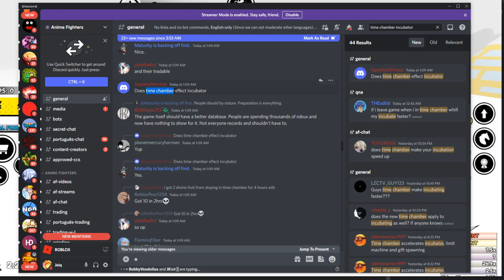FALTAM APENAS 3 𝗦𝗘𝗖𝗥𝗘𝗧𝗢𝗦 PRA EU TER TODOS NO ANIME FIGHTERS (TÁ COMEÇANDO A FICAR MAIS 𝗗𝗜𝗙𝗜𝗖𝗜𝗟...)